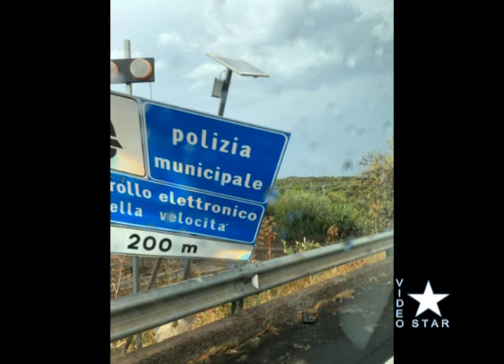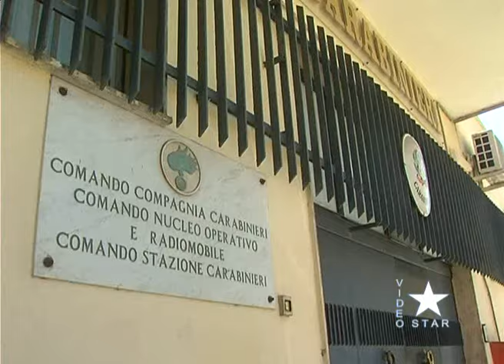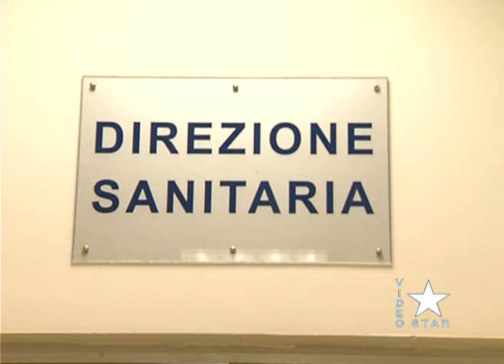Star News martedì 3.9.2024